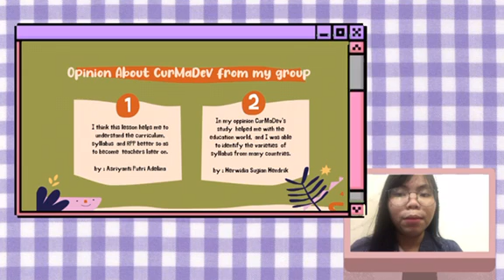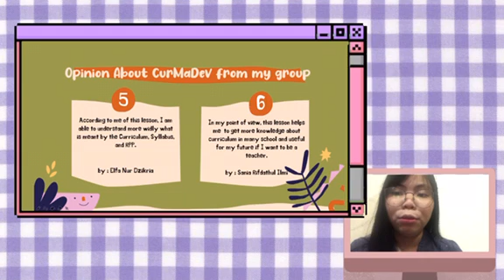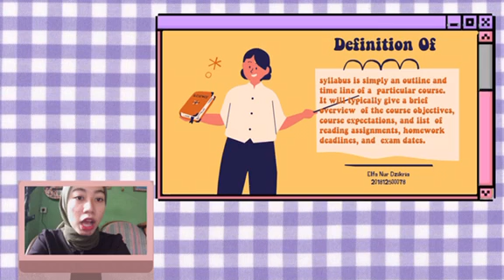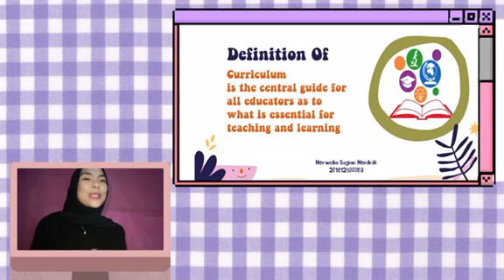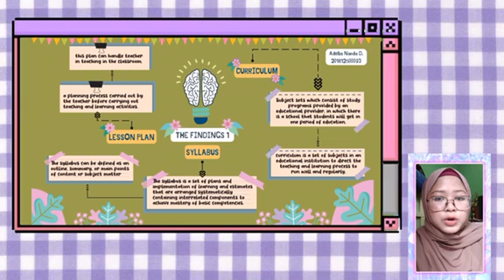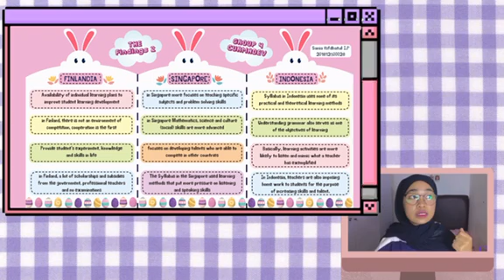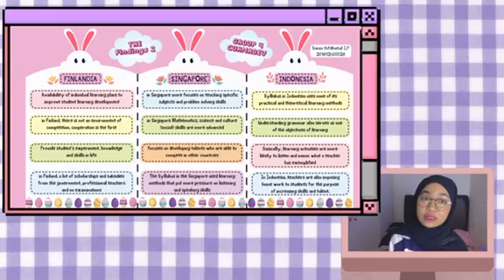Curriculum and Material Development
Presented by:

Group 4  Class R6A:

1. Adelia Nanda Devinta
2. Asriyanti Putri Adelina
3. Elfa Nur Dzikria
4. Fitria Fany Melinia
5. Herwidia sugian hendrik
6. Sania Rifdhatul Ilmi Pranata

Thank you dear all🙏👍